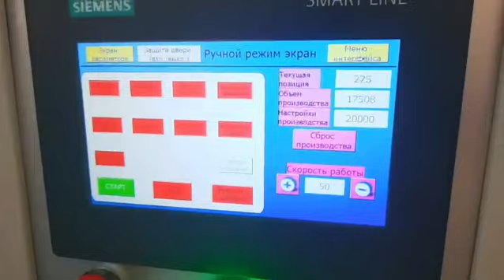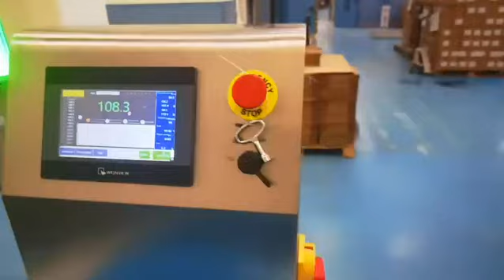Tube filler / Cartoning Machine / Case Packer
Tube filler / Cartoning Machine / Case Packer ,Three machine connect to pack tube into carton and case